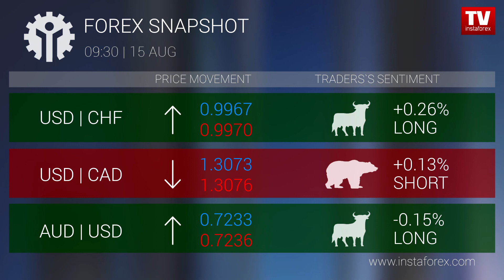Forex snapshot 9:30 (15.08.2018)